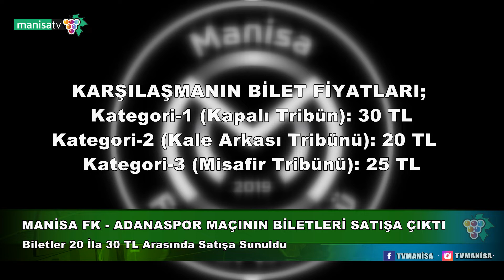MANİSA FK ADANASPOR MAÇININ BİLETLERİ SATIŞA ÇIKTI